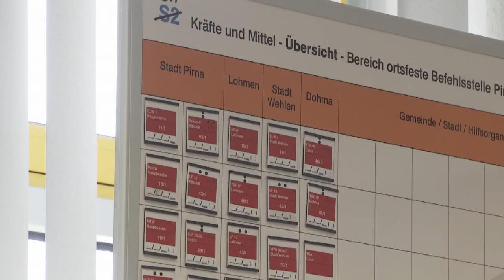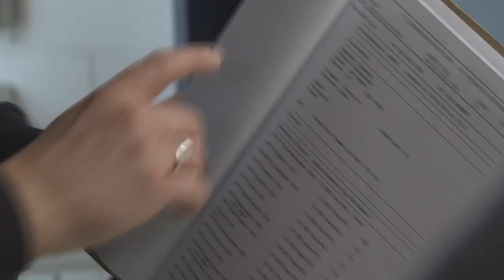Alles auf einen Blick - Feuerwehr mit neuem Leitsystem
Die Hauptfeuerwache Pirna erhält von der Leitstelle Dresden ab sofort ihre Einsatzinformationen besser und zielgerichtet aufgearbeitet. Beide Rettungsstellen nutzen den Leitstellenverbundserver. Dadurch werden die Informationen in der Hauptfeuerwache hör- und sichtbar.